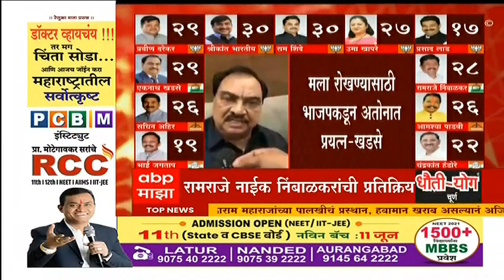Vidhan Parishad Result : Eknath Khadse : मला रोखण्यासाठी मला बेघर करण्याचा प्रयत्न केला